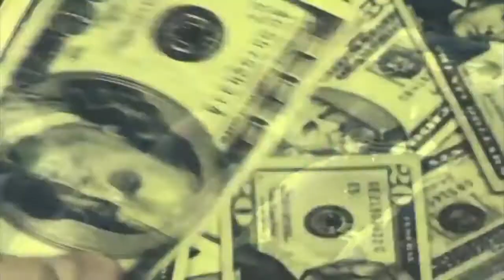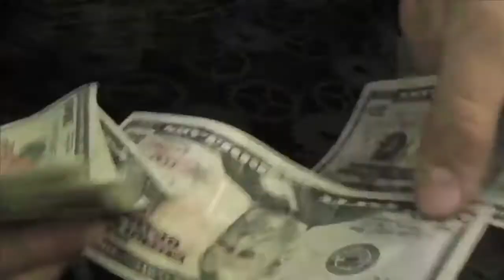What Is The Zeitgeist Movement?